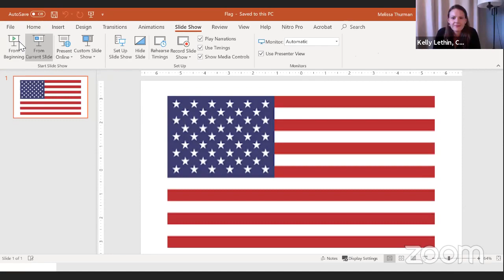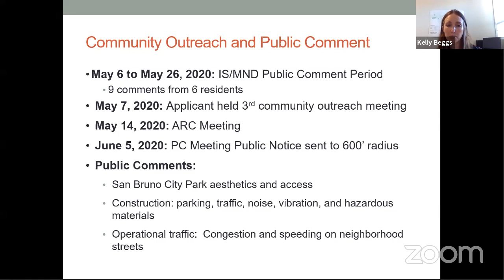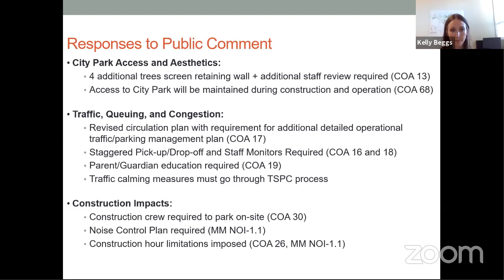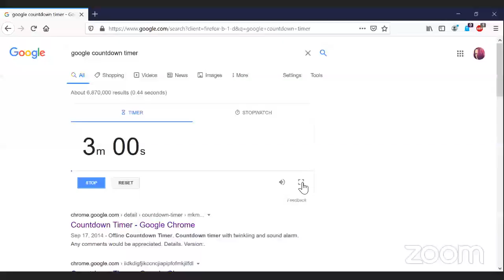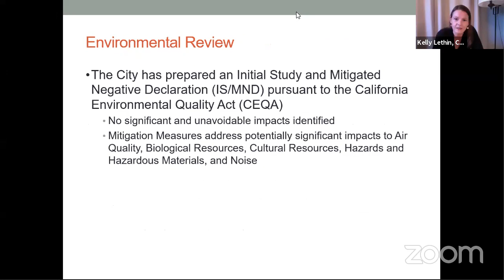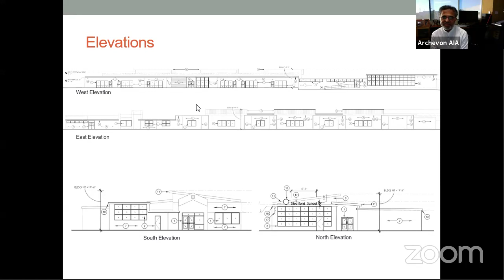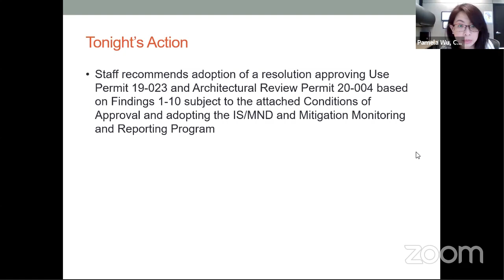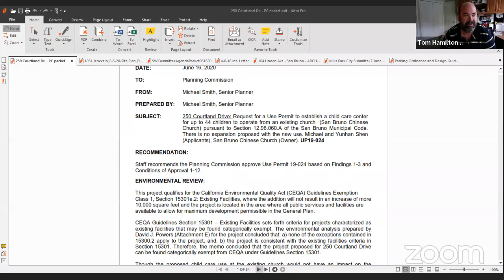San Bruno Planning Commission Meeting June 16, 2020